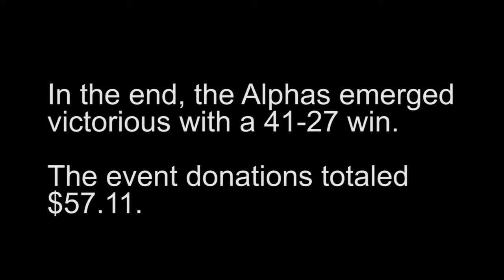UCF Blue Getaway Weekend: Charity Basketball Game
Collecting donations to benefit the Pulse shooting victims, the University of Central Florida’s Phi Beta Sigma fraternity hosted a charity basketball game Sunday. The event was part of the Sigmas’ “Blue Getaway Weekend,” and, appropriately dressed in blue, they battled it out against the Alpha Phi Alpha fraternity.